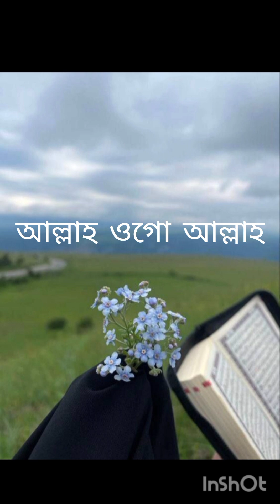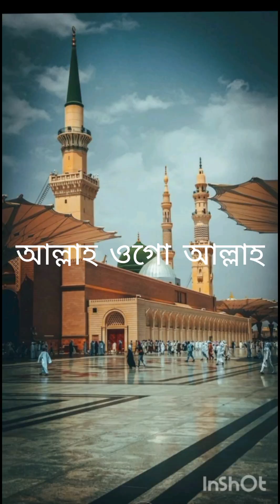😭আল্লাহ ওগো আল্লাহ 😭ক্ষমা করে দাও মাফ করে দাও😭